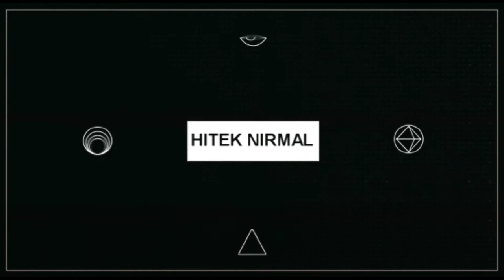Ep04 Marine Drive Mumbai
Here are some YouTube channel growing tips by the professional Tech Hindi youtuber Ankur sathwara